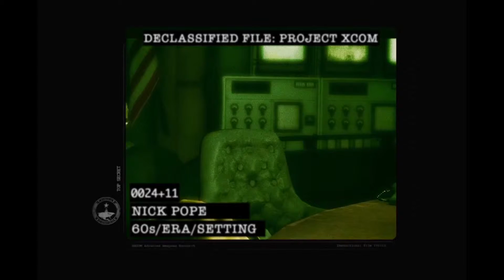The Bureau: XCOM Declassified - The Era Trailer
Developers: 2K Marin, 2K Australia, 2K China
Publisher: 2K Games
Platforms: PC, Playstation 3, Xbox 360
Release Date: August 20, 2013